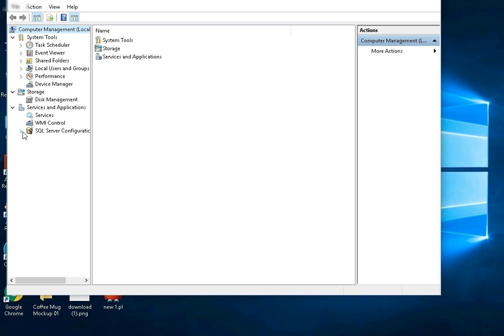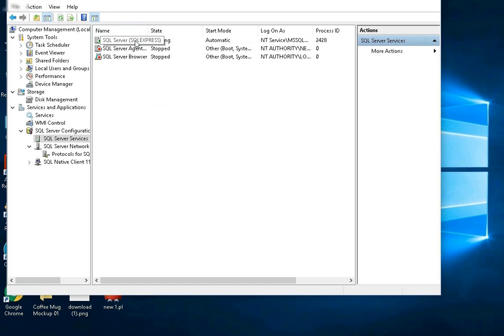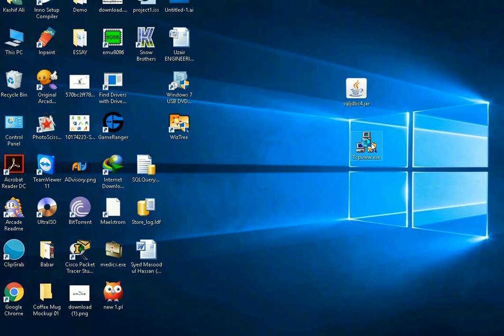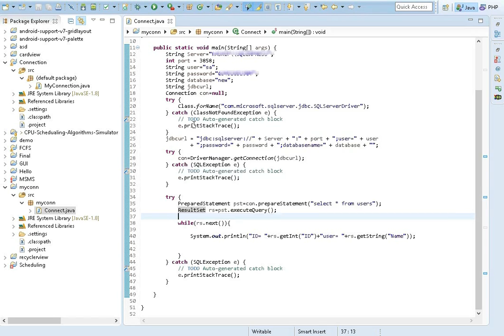Connect Java Application To MS SQL Server In Eclipse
In this video we will learn how to connect java application to SQL server database in eclipse using JDBC Driver .

Download LINKS

JDBC url Format
jdbcurl = "jdbc:sqlserver://" + Server + ":" + port + ";user=" + user
    + ";password=" + password + ";databasename=" + database + "";